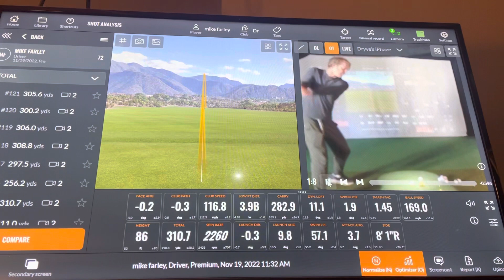169 ball speed close to the 170 goal 🫣